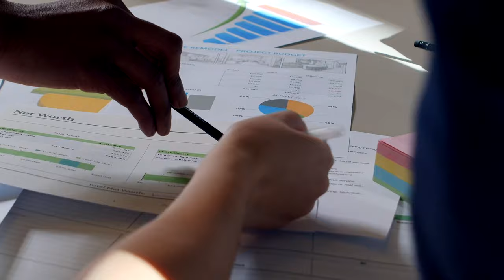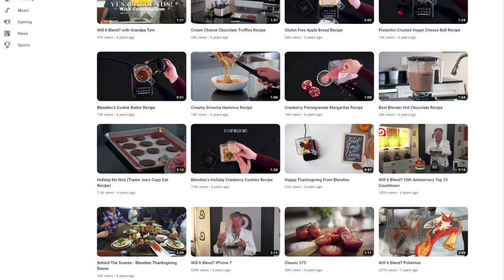Your Business Needs These Types of Videos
If you have a business, then you need to use these video styles.

0:00 - Types of Videos to Incorporate
0:33 - 1st Type of Video
0:59 - 2nd Type of Video
1:13 - 3rd Type of Video
1:34 - 4th Type of Video
2:00 - 5th Type of Video
2:43 - 6th Type of Video
3:16 - 7th Type of Video
3:44 - 8th Type of Video
4:06 - 9th Type of Video
4:50 - 10th Type of Video
5:25 - 11th Type of Video
6:00 - 12th Type of Video
6:20 - 13th Type of Video
6:50 - 14th Type of Video
7:24 - 15th Type of Video
8:02 - 16th Type of Video
8:40 - 17th Type of Video
9:18 - 18th Type of Video
9:52 - 19th Type of Video
10:40 - 20th Type of Video
11:15 - Double Your Video Output by Doing This
12:05 - Use Videos Together